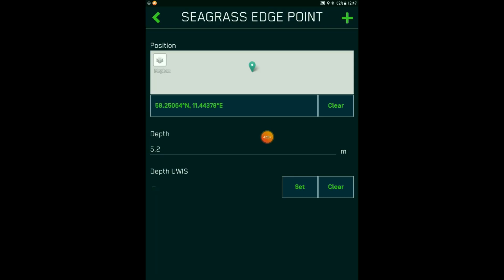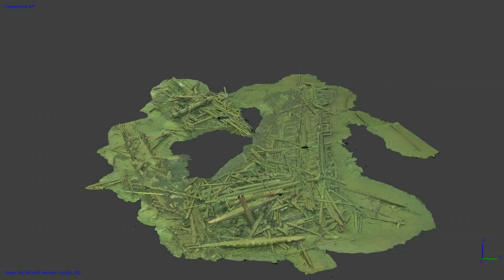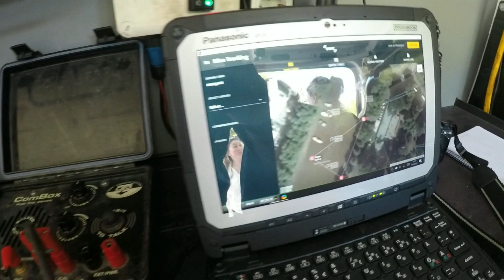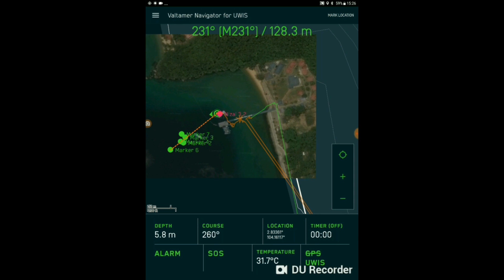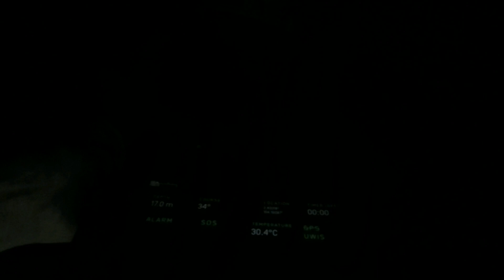UWIS use cases (edition II)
Typical UWIS Use Cases presented
- SAR
- Scientific
- MIL & Commercial
- Recreational